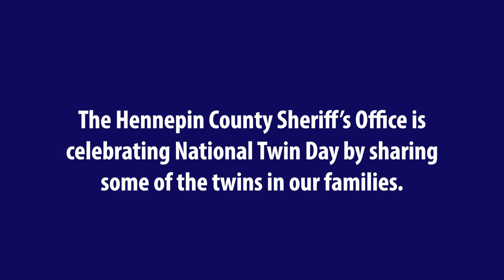Happy National Twin Day from HCSO!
The Hennepin County Sheriff’s Office is celebrating National Twin Day by sharing some of the twins in our families. Enjoy!